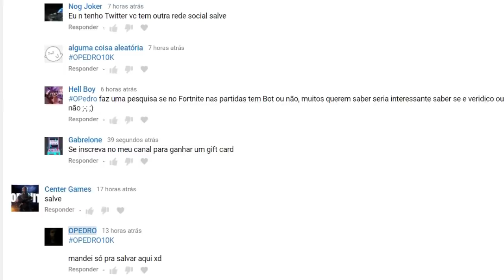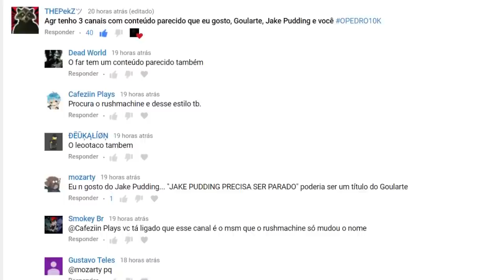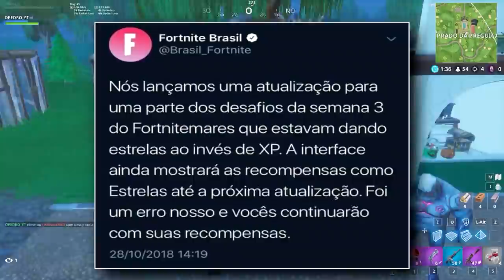OS BUGS QUE PARECEM HACK NO FORTNITE... aconteceu com o Ninja e com BlackoutZ...